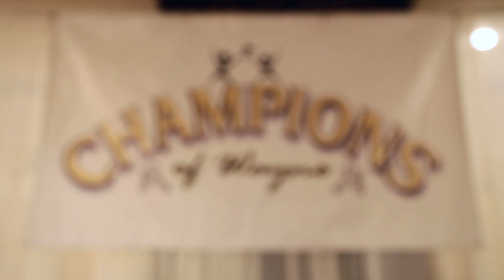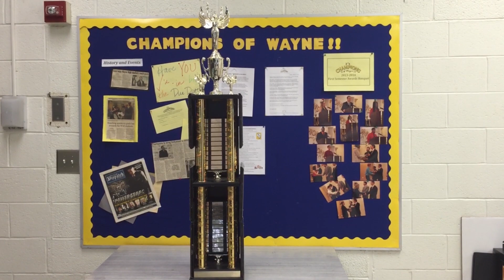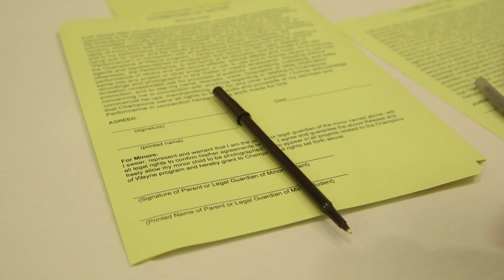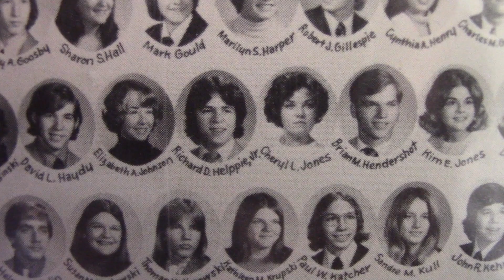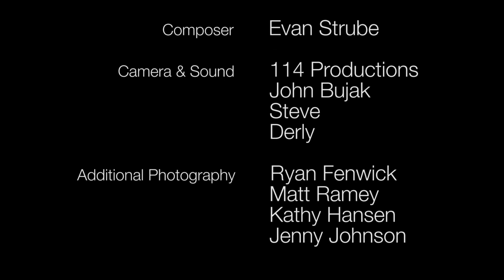Champions of Wayne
Overview of the Champions of Wayne program at Wayne Memorial High School (Wayne, Michigan)